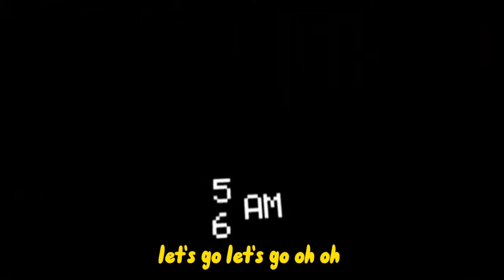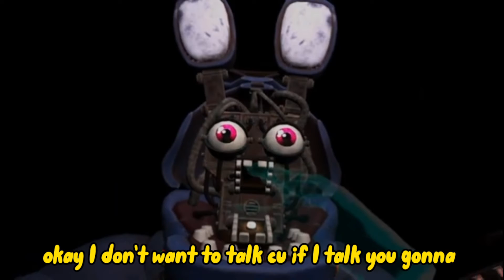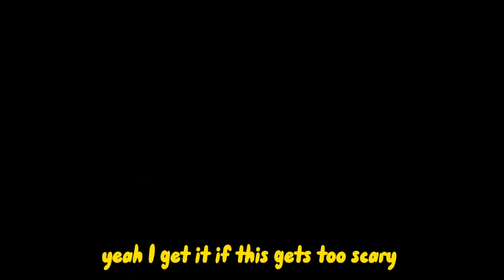FNAF HAS NEVER BEEN THIS SCARY! | FNAF VR - Episode 1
Time Stamps:
Intro: 00:00
First Game: 00:55
Lobby 1: 05:55
Second Game: 08:30
Lobby 2: 11:55
Third Game: 13:00
Outro: 14:00